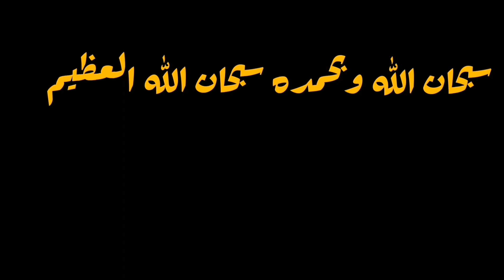ازاي عملت اعلان جامد جدا باقل الامكانيات اعلان اعلان اكس AXE